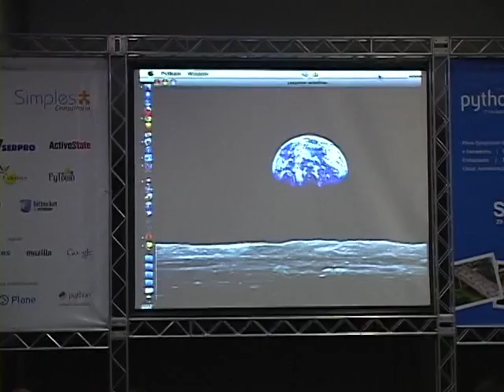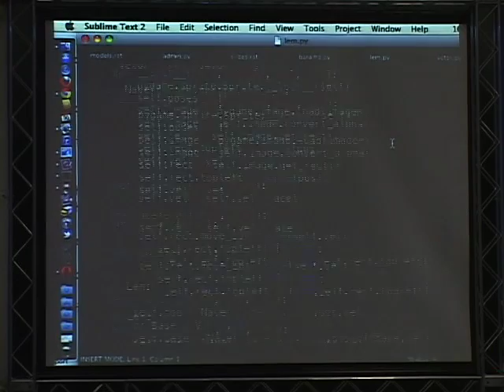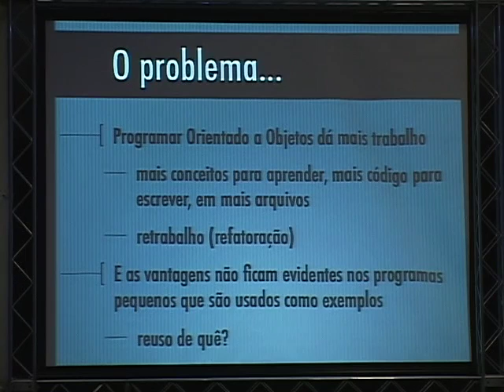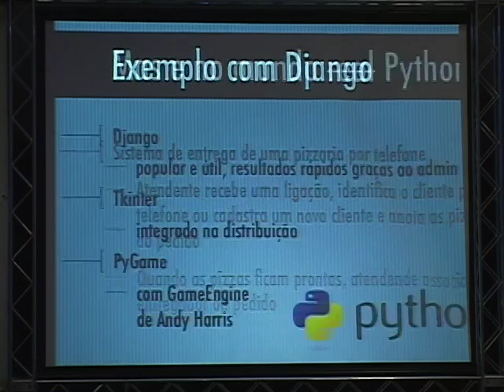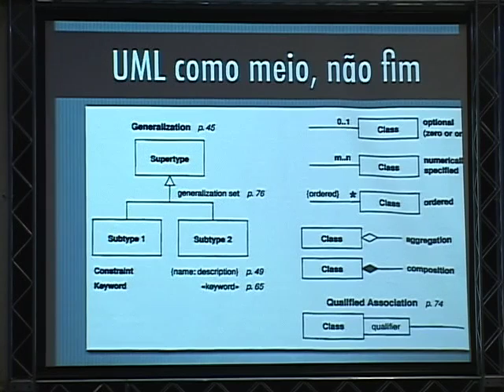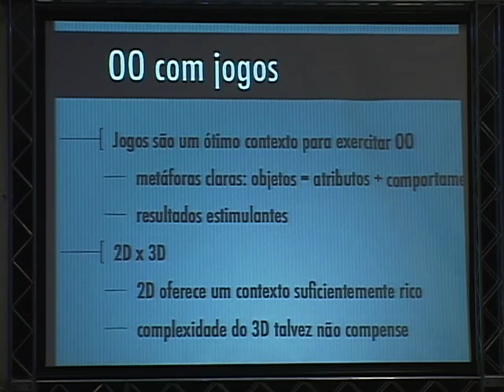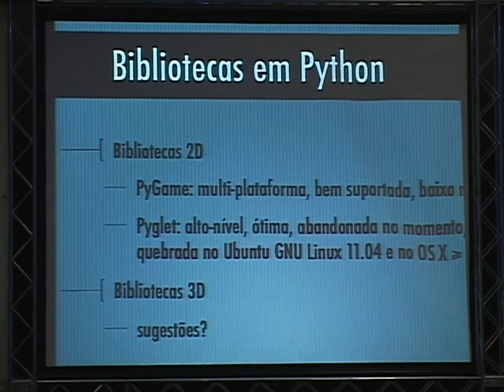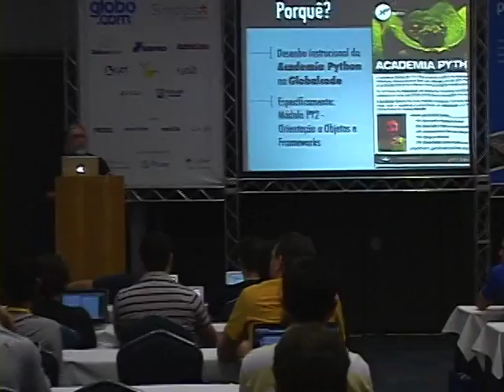2 Luciano Ramalho Ensinando OO com Python, Django e Pygame